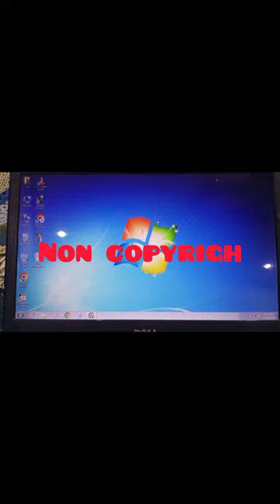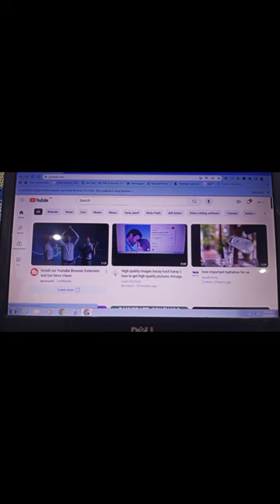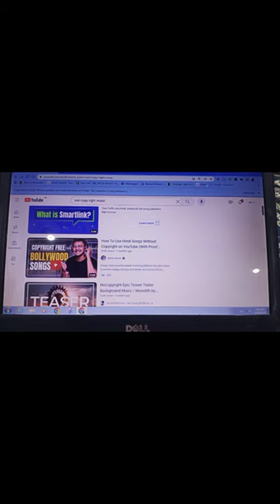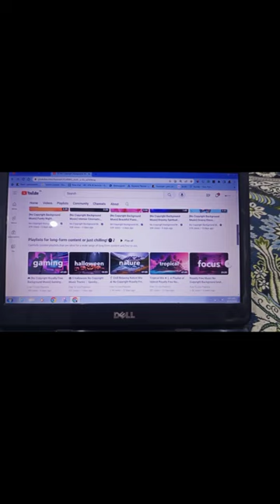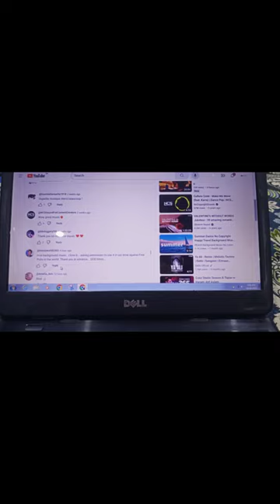Copyright issue kia hota hay || non copyright music kasay download keray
learn dot earn

"Looking for non-copyright music to download? Learn the steps to access a diverse library of music without worrying about copyright issues. Whether you're a content creator, filmmaker, or just looking for background music, this guide will help you navigate the process seamlessly. Don't let copyright restrictions hold you back – discover how to access and use non-copyright music in this informative video."